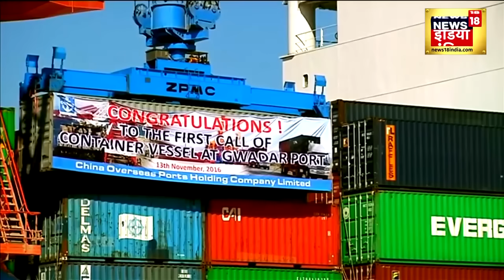Balochistan Attacking Chinese : चीन को मार रही है मजीद ब्रिगेड! | Pakistan | ISIS | News18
Balochistan Liberation Army present in Balochistan, Pakistan has threatened to kill Chinese citizens. BLA fighter has threatened through video that if Chinese President Xi Jinping does not remove Chinese engineers and citizens from Balochistan. , then the BLA's branch Majeed Brigade will launch terrifying suicide attacks on the Chinese, and selectively kill Chinese civilians

पाकिस्तान में चीन के इंजीनियर्स और नागरिकों पर भयानक आत्मघाती हमले होने जा रहे हैं. पाकिस्तान के बलूचिस्तान में मौजूद बलूचिस्तान लिबरेशन आर्मी ने चीन नागरिकों को जान से मारने की धमकी दी है BLA के लडा़के ने वीडियो के जरिए धमकी देते हुए कहा है, कि चीन के राष्ट्रपति शी जिनपिंग ने अगर बलूचिस्तान से चीन के इंजीनियर और नागरिक को नहीं हटाया, तो  BLA की शाखा मजीद ब्रिगेड चीनियों पर भयानक आत्मघाती हमले शुरू कर देगी, और चुन-चुन कर चीनी नागरिकों को मार देगी